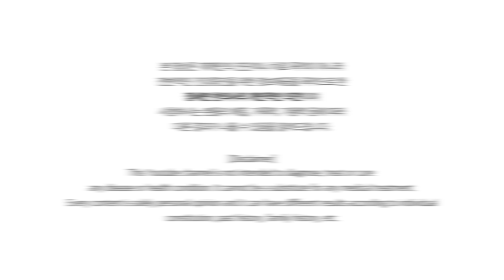나이들수록 위산이 꼭 필요한 이유. 위산부족 할때 이런 병에 더 잘 걸린다. 위산억제 부작용 [정라레]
속쓰림, 역류성식도염을 유발하는 위산의 역기능 보다 중요한 것이
위산의 순기능이라, 위산이 부족할 때 더 잘 생기는 병들을 정리해 보았어요!

초아재 한의원: T.02.573.7050 (진료문의. 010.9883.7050)

[필독]
1. 유튜브의 성격상 개인적인 건강 상담이나 영양제, 약물 추천 등은 답변이 어렵사오니 이점  양해해 주시기 바랍니다.
2. 건강하고 유익한 채널을 유지하기 위해서 비방, 욕설, 듣기 거북한 글 등은 관리자가 삭제할 수 있음을 미리 알려드립니다.